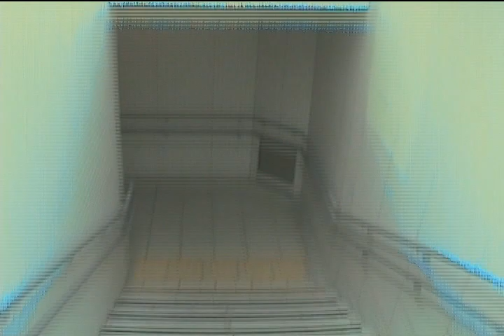Yamashina Kyoto Japan - Let's Go! 山科区 京都市 日本 行こう！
I'm out substituting again but this time in Yamashina. It's to the east of Kyoto between Kyoto and Shiga.
Cheers
Intro: JT Bruce - The Mind Split Asunder
Main: Antony Raijekov - Don-ki-Not (2003)